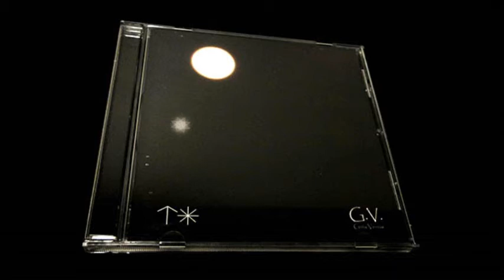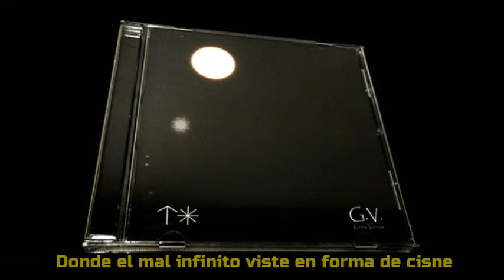Grimorium Verum - V (with lyric)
Black Metal (Ecuador). Del disco "Guía Venus" (2017). Los nombres de los temas de este álbum están simplemente numerados en romano. Particularmente este tema se llama "cinco".